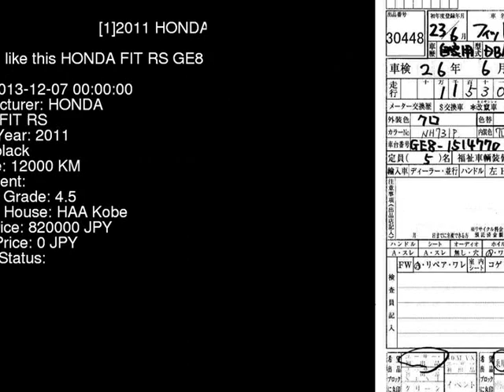2011 HONDA FIT RS GE8 - Japanese Used Car For Sale Japan Auction Import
2011 HONDA FIT RS GE8 - Japanese Used Car For Sale Japan Auction Import GE8,HONDA,FIT,RS,HAA Kobe,jdmvip,vip,jdm,cars,japan,jdmvip.com,japanesecars,usedcars Japanese Used JDM Car For Sale At Auction in Japan for Import